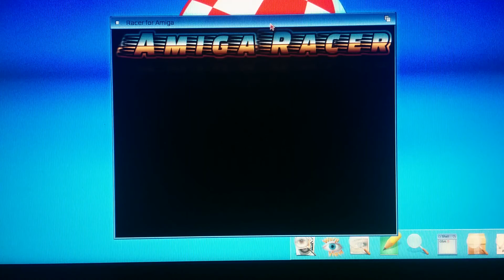AmigaRacer for AmigaOS 4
AmigaRacer is a new game under development by AmigaTec for AmigaOS 4, MorphOS and AmigaOS 3. The video shows the first demo of the game, which is still under development and NOT FINISHED. AmigaRacer is based on Lotus Turbo Esprit Challenge and many screens looks similar.